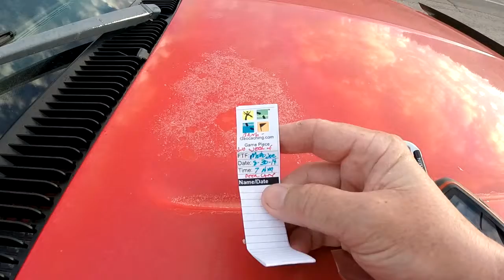FTF Attempt!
An early morning outing to grab a FTF! Success, First To Find!